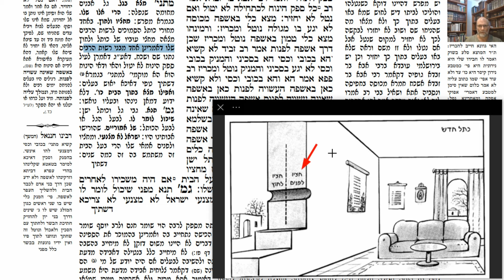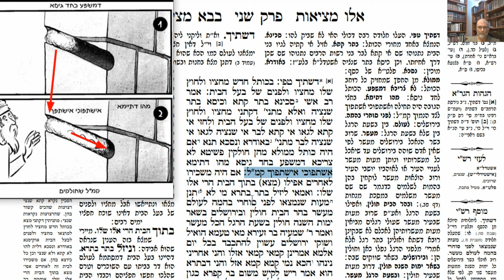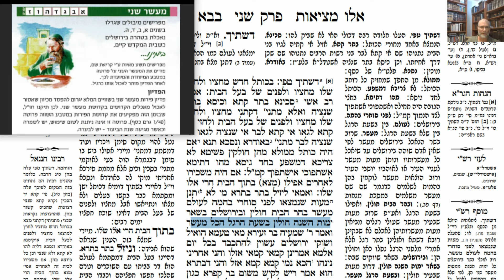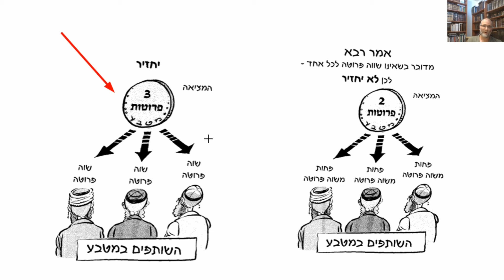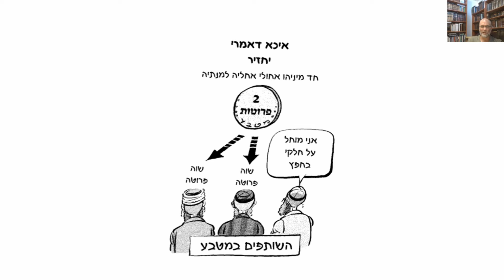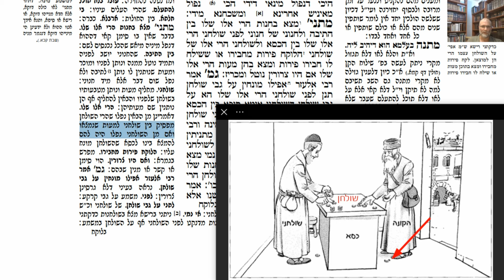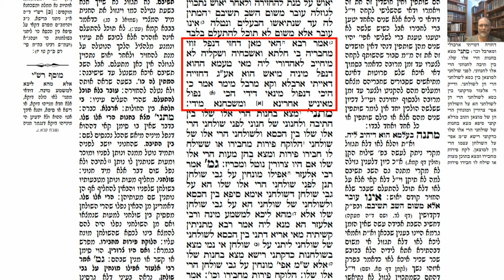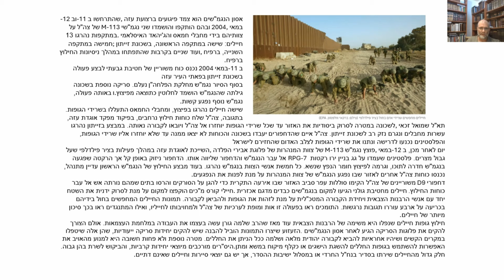דף יומי מסכת בבא מציעא דף כו Daf yomi Masechet Bava Metzia page 26 ע"י יוני גוטמן